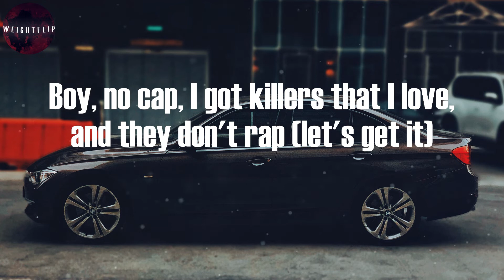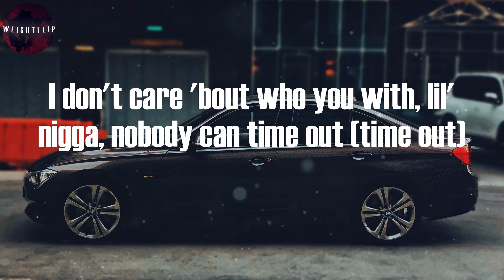Lil Durk - Pissed Me Off (Lyric Video)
Lil Durk, ""Pissed Me Off"" Lyrics:
(Wait, Matthew did you make this?)
Long live DThang, nigga
They gave you back a bow, bro, you hear me? (Man, what?)
Why you niggas postin' son-son? Why you niggas postin' True?
Uh, uh, but I see you screamin' (Von, Von, Von)
Boy, no cap (no cap), I got rappers that I love, and they gon' splat (gon' splat)
If I die, just don't lie, man, you niggas better slide (you niggas better slide)
If you can't get the main nigga, then you better get his guy (grrah)
I pop pills until I pass out, I'm 'bout to crash out ('bout to crash out)
Mention bronem on your Live now, now he can't laugh now (he can't laugh now)
And my favorite gun the switch, you know that shit a kind now (brr, brr)
Foenem slide the next day, this shit cannot die down
Oh, he got switches, oh, he got bitches? (He got bitches?)
You know that shit be for the 'Gram, I keep my distance (I keep my, man, what?)